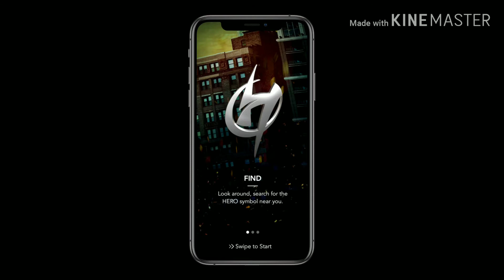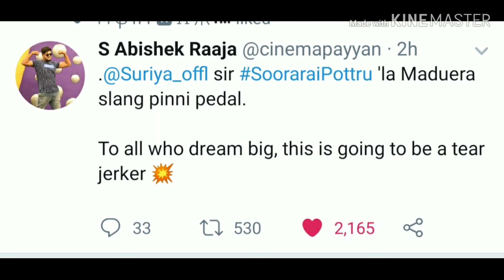November 24 updates